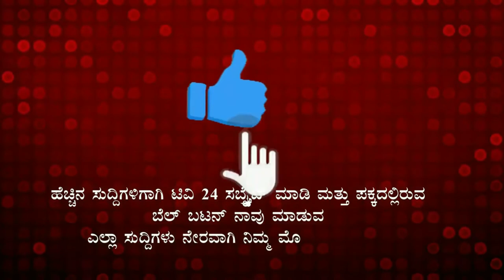ಎಸಿಬಿ ಅಧಿಕಾರಿಗಳ ಹೆಸರಿನಲ್ಲಿ ವಂಚಿಸುತ್ತಿದ್ದ ಇಬ್ಬರ ಬಂಧನ|tv24pro